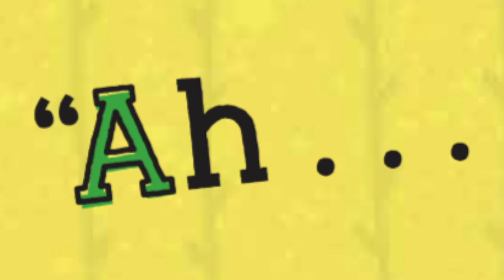BOING! A Very Noisy ABC Official Trailer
BOING! A Very Noisy ABC
written by Tim McCanna
illustrated by Jorge Martin
Simon & Schuster / Paula Wiseman Books